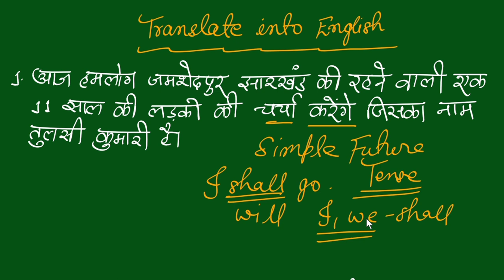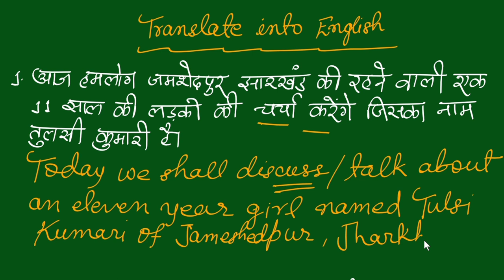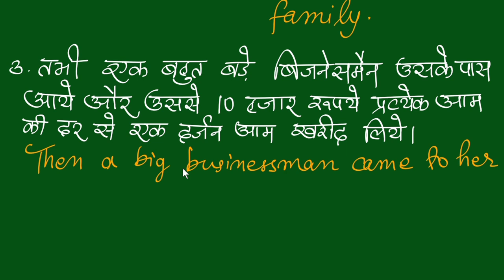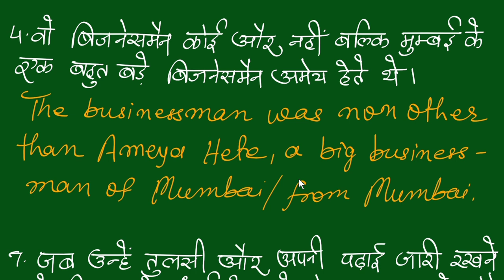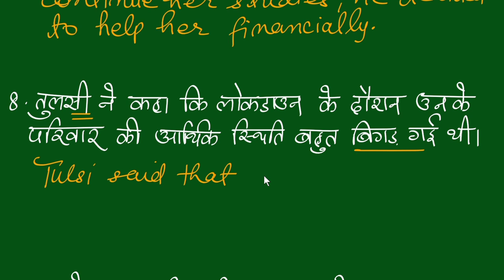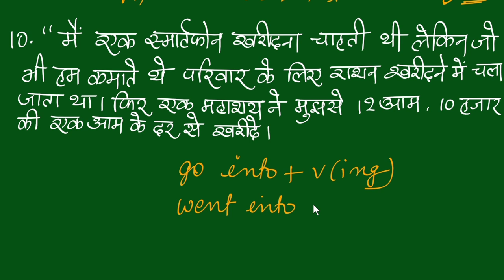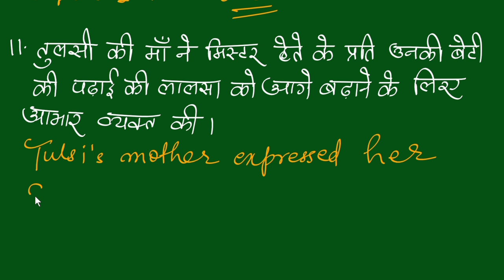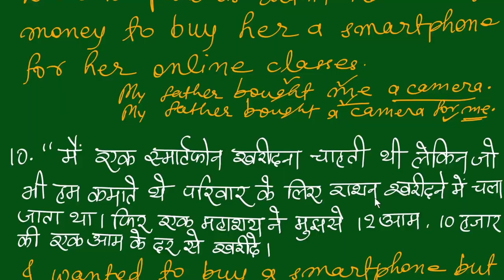Hindi to English Translation/Story, Newspaper Translation/Translation Practice Set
In this video we are going to write a short passage through Hindi to English translation. Dear friends translation is also one of the best ways to learn English especially if you are a Hindi speaker. If you want to learn English from zero level watch my videos from lesson 1 regularly. Remind you dear friends this is one of the best channel for learning English.If you are new to my channel please subscribe to it and also press the bell icon to get regular updates.

11. Newspaper Translation